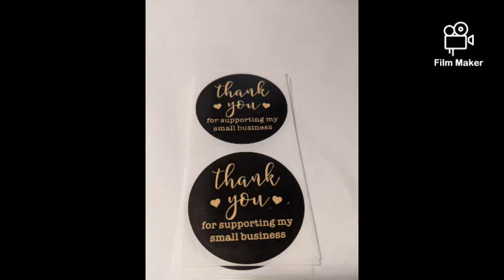Packing and Gift wrap for purchase order of Clef's Kalon Platinum Rose .🎁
This video is about packing and gift wrap for purchase order of Clef's Kalon Platinum Rose
visit store
Clef shoes and Accessories
Etsy.com